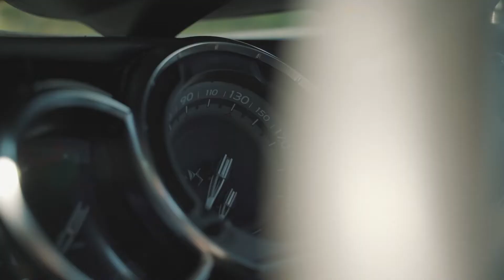Cette sublime Ds3 en stage 1 🔥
Cette sublime Ds3 en stage 1 qui sort 135ch et 320nm!!Nous a réservé pleins de surprises étonnante par ça beauté et son comportement 💯🔥.
Qui vas gagné le drag race de fin 💯